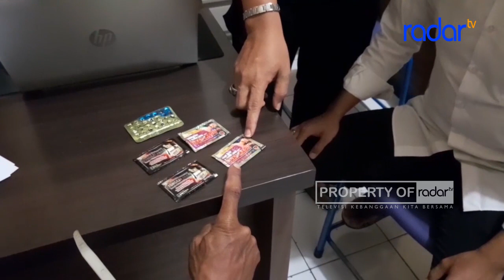KPAID DAMPINGI ANAK KORBAN ASUSILA PAMANNYA SENDIRI